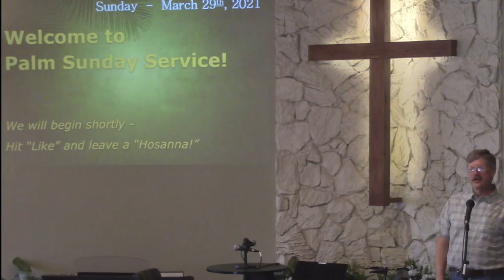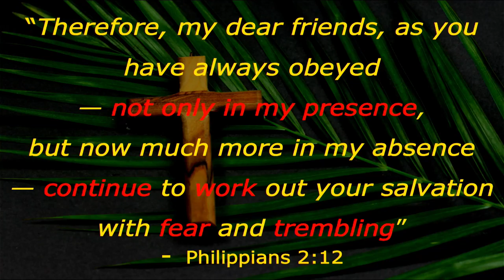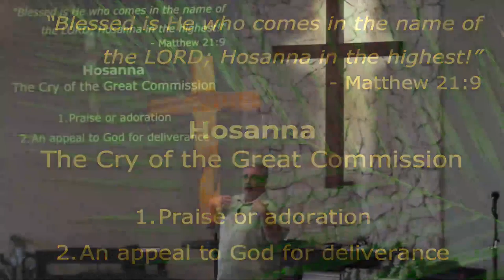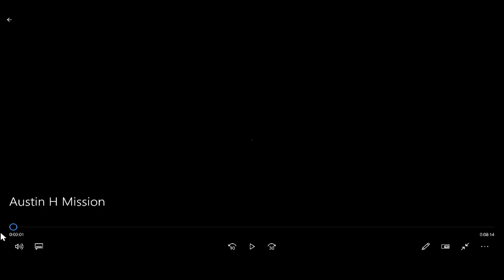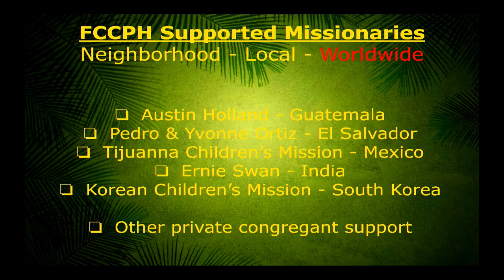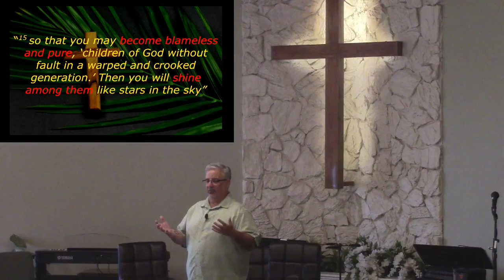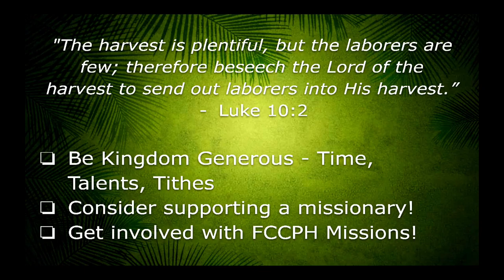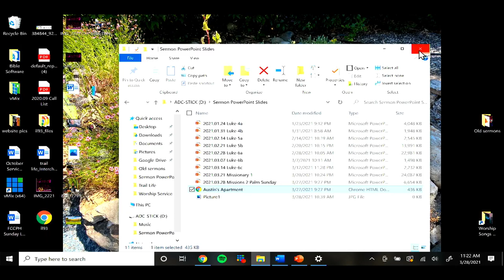Palm Sunday Service 2021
A Missionary look at that day Jesus rode into Jerusalem, go through His trials and crucifixion, that we might be redeemed through Him to come into His family and go out for the redemption of the world.